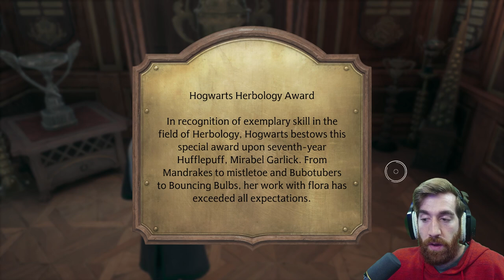Hogwarts Legacy - Part 3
Today I play Hogwarts Legacy!